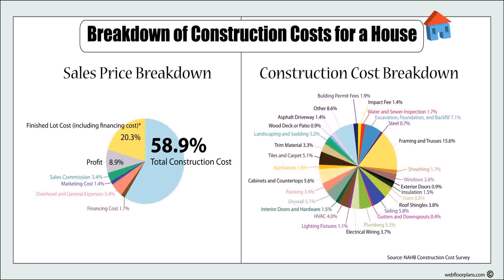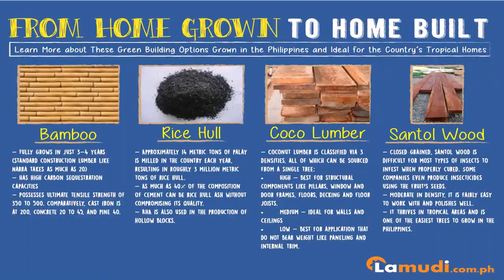Buy Car NY 5% DP